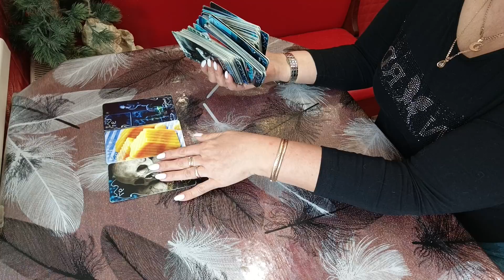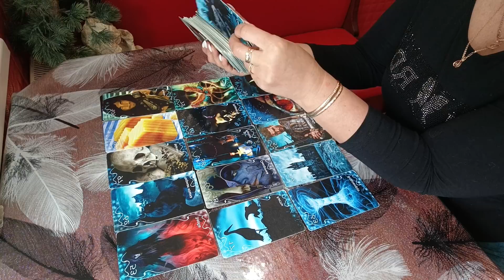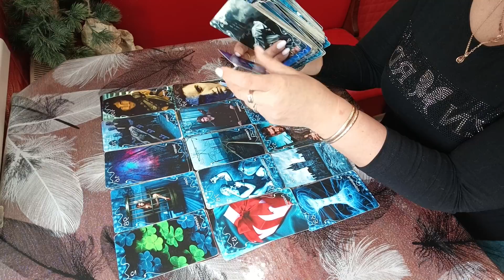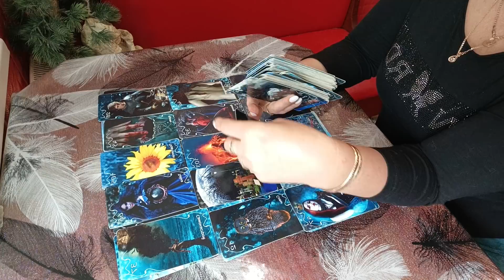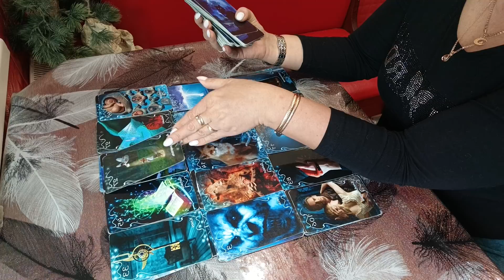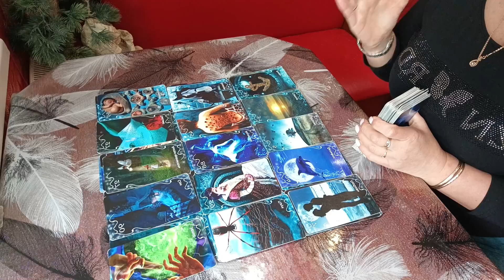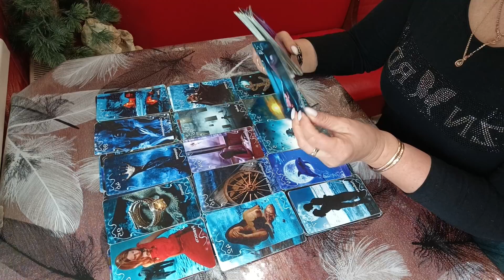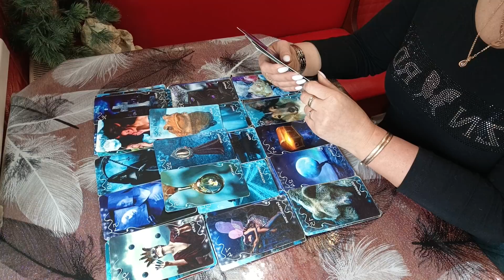ТАРО.А ХОЧЕШЬ Я ТЕБЕ ОТКРОЮ ТАЙНУ....ОДИН ТАКОЙ МАЛЮСЕНЬКИЙ СЕКРЕТ..